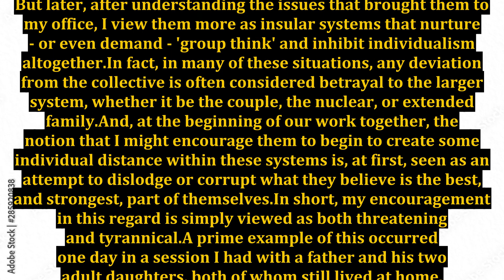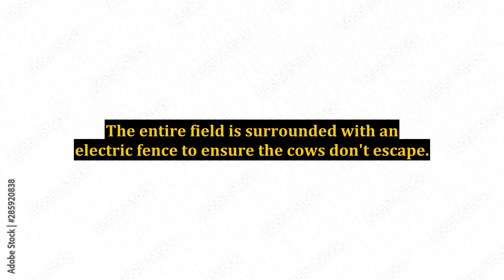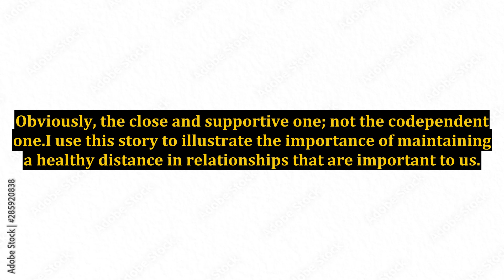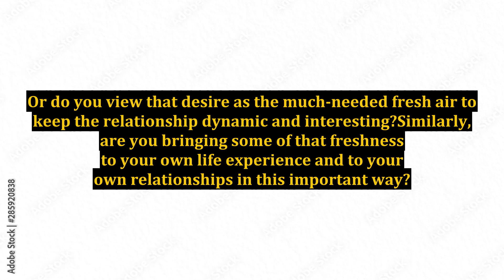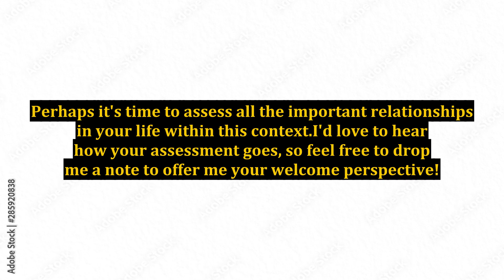The Importance of Maintaining a Healthy Distance in Relationships That Matter the Most